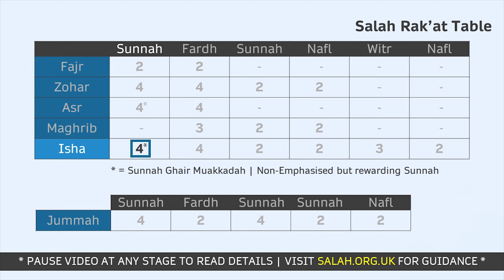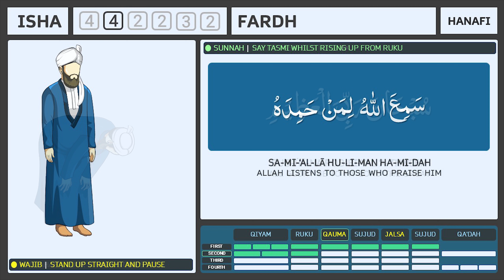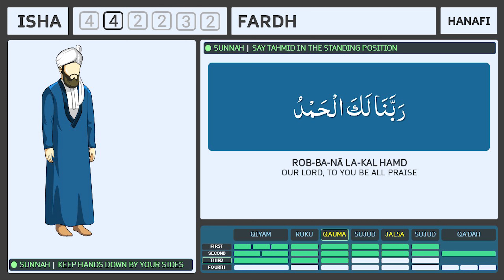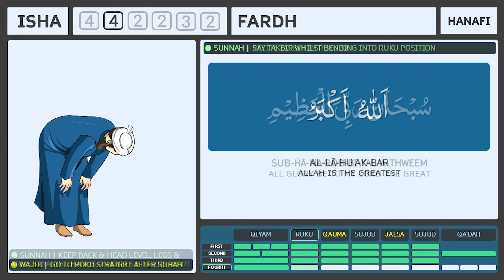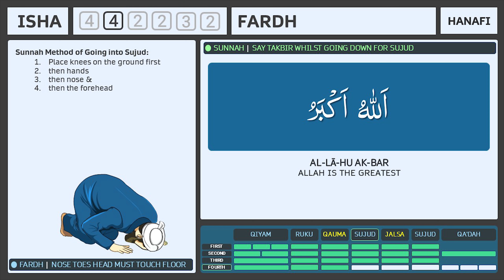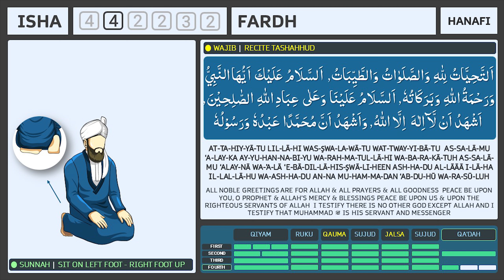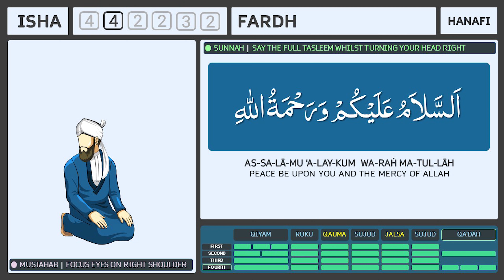Learn How to Pray Isha 4 Rakat Fardh for Men (beginners) - Step by Step - Translation Sunni Hanafi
4 rakat
4 rakat namaz
4 rakat prayer
4 rakat prayer isha
adam salah
afternoon prayer
al isha prayer
asha prayer
comment faire la prière
esha namaz
esha salaah
eshar namaz
full isha prayer
gebed asr
gebed isha
how do you pray
how pray isha
how pray salah
how to do isha namaz
how to do isha prayer
how to do salah
how to do wudu properly
how to fast and pray for beginners
how to isha prayer
how to make dua after salah
how to make isha prayer
how to make salah for beginners
how to offer isha prayer
how to oray isha
how to perform isha prayer
how to perform isha prayer step by step
how to perform salah
how to pray
how to pray 4 rakat
how to pray asr
how to pray asr for beginners
how to pray asr prayer
how to pray esha
how to pray for beginners
how to pray for children
how to pray for man
how to pray in islam
how to pray in islam 4 rakat
how to pray in islam for beginners
how to pray in islam for man
how to pray in islam isha
how to pray in islam step by step
how to pray in islam sunni
how to pray ish
how to pray isha
how to pray isha for beginners
how to pray isha for man
how to pray isha namaz
how to pray isha prayer
how to pray isha prayer man
how to pray isha step by step
how to pray isha sunni
how to pray ishaa
how to pray islam
how to pray islamically as a beginner
how to pray man
how to pray namaz
how to pray namaz for man
how to pray namaz isha
how to pray rakat 4
how to pray salah
how to pray salah for man
how to pray salat isha
how to pray step by step muslim
how to pray the isha prayer
how to read isha
how to read isha ki namaz
how to read isha namaz
how to read namaz
how to read namaz for man
how to recite isha namaz
how to salah for beginners
how to salat
how to sallah
iftar in makkah
isha
isha a prayer
isha cartoon
isha full prayer
isha gebed
isha gebet
isha isha
isha isha namaz
isha ki namaz
isha ki namaz step by step
isha namaz
isha namaz for beginners
isha namaz full
isha namaz ka tarika
isha namaz ki rakat
isha namaz step by step
isha pray
isha prayer
isha prayer follow along
isha prayer for beginners
isha prayer for man
isha prayer for women
isha prayer full
isha prayer in english
isha prayer ramadan
isha prayer step by step
isha prayer step by step man
isha prayer sunnah
isha prayer sunni
isha prayer man
isha prayers
isha salah
isha salat
isha salat rakat
isha’a prayer
ishaa
isha'a
ishaa gebet
ishaa prayer
isha'a prayer
ishar namaz
ishas
ishs prayer
islam for man
islam prayer for beginners
islamic pray
islamic prayer
islamic prayer isha
man morning prayer
man namaz
man namaz learning
man night prayer
man prayer
man prayers for bed
man praying
man praying namaz
man praying salah
man salah
learn dhuhr prayer
learn how to pray in islam for beginners
learn namaz for man
learn prayer islam
learn with zakaria how to pray
muslim night prayer
muslim prayer
muslim prayer isha
muslim prayers for beginners
namaz
namaz for beginners
namaz for man
namaz for man learning
namaz isha
namaz isha namaz
namaz ka tarika
namaz man
namaz learning for man
namaz of isha
night prayer
night prayer before going to bed
night prayer for man
night prayer islam
pray
pray for man
pray isha
pray isha with me
pray man
pray salah
pray with me
prayer
prayer for children
prayer for isha
prayer for man
prayer for man at night
prayer isha
prayer islam
prayer man
prayer salah
prayers for man
praying for man
praying isha
praying salah for beginners
prays
prophet stories
quran for man
quran prayer
quran recitation
salaat isha
salah 4 rakat
salah al isha
salah cartoon
salah for beginners
salah for man
salah isha prayer
salah man
salah prayer for beginners
salah step by step
salat
salat al isha
salat al isha prayer
salat ashar
salat for man
salat icha
salat isha
salat prayer
salatul isha
sambayang 4 rakat
step by step isha prayer
teaching man how to pray
the isha prayer
صلاة العشاء